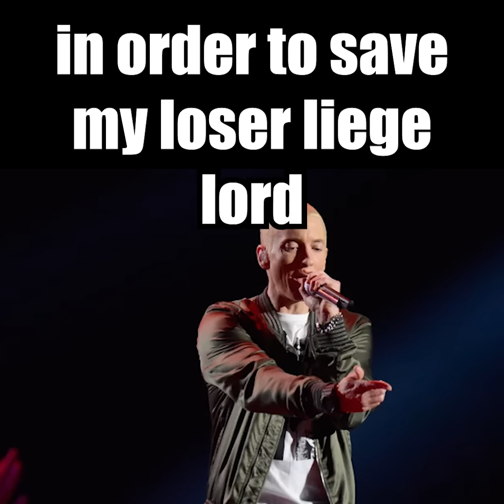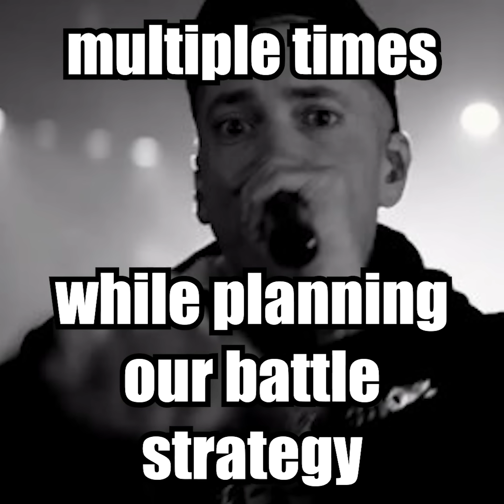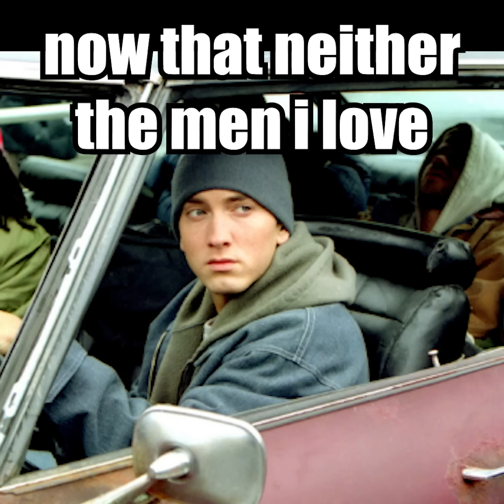Eminem becomes a Second Century Warlord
155 individual images of Marshal Mathers